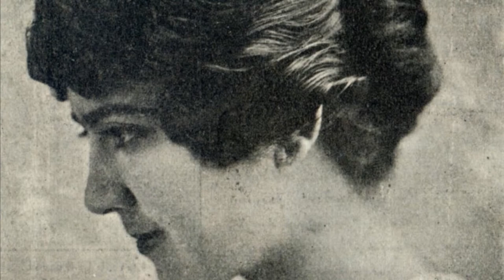Zabelle Panosian - I Am Servant of Your Voice: A Listening Event & Talk with Ian Nagoski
Join us for an afternoon with the wonderful Ian Nagoski of Canary Records for a listening event and talk for the new release "Zabelle Panosian - I Am Servant of Your Voice"

"Zabelle Panosian sang one of the most amazing notes I've ever heard - so much humanity, sorrow, promise, infinite longing. When I write my novel the main character will be Zabelle's note."
-David Harrington, Kronos Quartet

"Please listen to the Armenian singer Zabelle Panosian. [Her ‘Groung'] is a secret song that steals away the breath of those who are fortunate enough to hear it." - Nick Cave